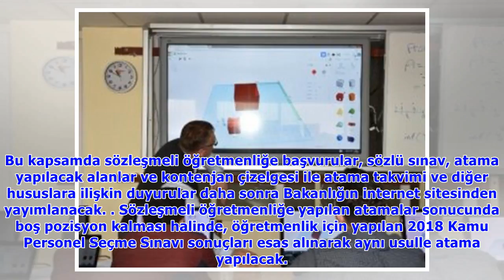Sözleşmeli öğretmenlik şartları açıklandı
Milli Eğitim Bakanlığının internet sitesinden yapılan açıklamada, ek ders ücreti karşılığında görev yapanlardan, 5 bin sözleşmeli öğretmenlik ataması için başvurularda Devlet Memurları Kanununun 48'in.